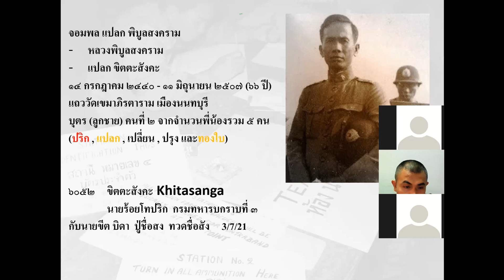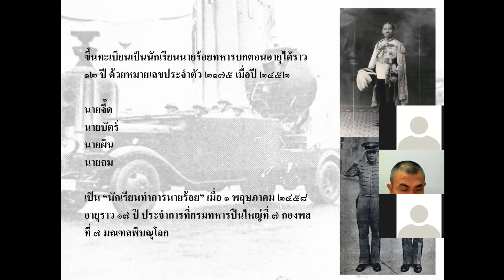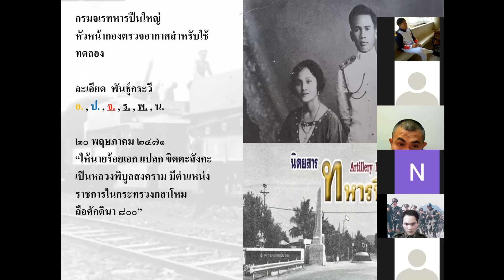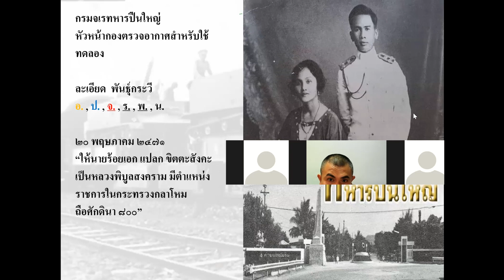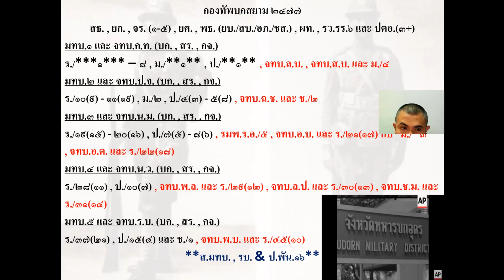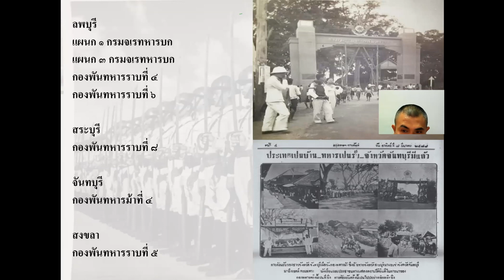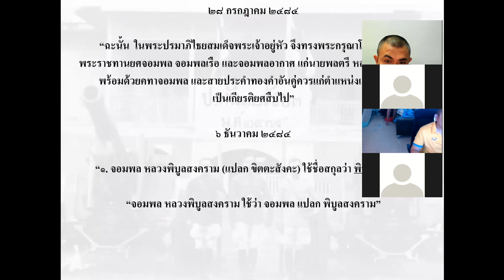ประวัติ หลวงพิบูลสงคราม (แปลก ขีตตะสังคะ) / โครงสร้างกองทัพบกสยามหลัง พ.ศ. 2475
หลวงพิบูลสงคราม (แปลก ขีตตะสังคะ) ลูกชาวสวนสู่จอมพลท่านผู้นำ
บรรยายในงานโคตรทหารจิบชา ครั้งที่ 4 โดย ผู้กองลัคกี้ลี เพจภาพเล่าเรื่อง
0:00 start
12:53 การปรับโครงสร้างกองทัพบกหลัง พ.ศ. 2475
ขอขอบคุณ
- เพจภาพเล่าเรื่อง
- เพจโคตรทหาร